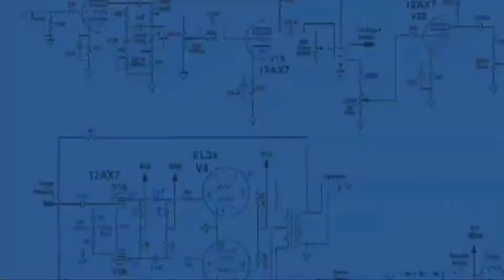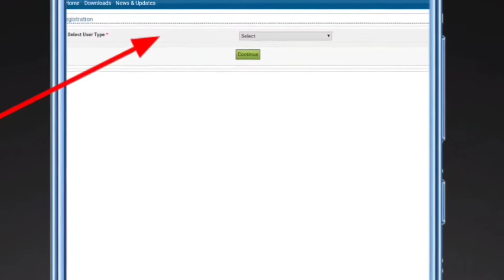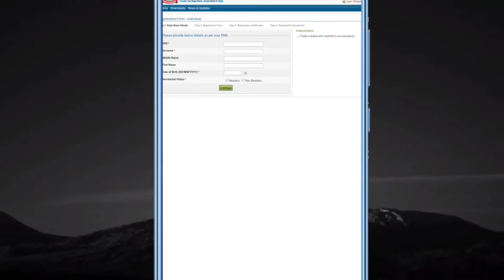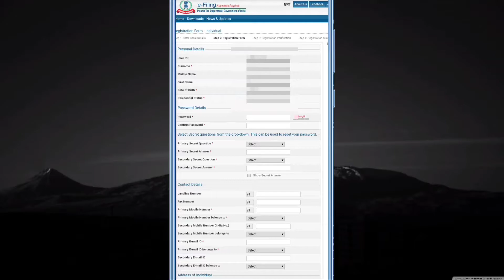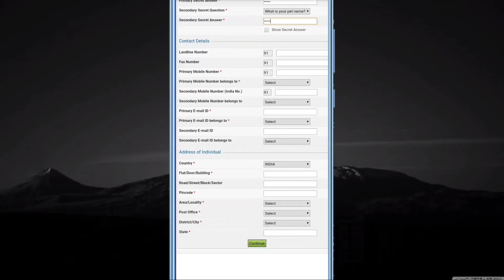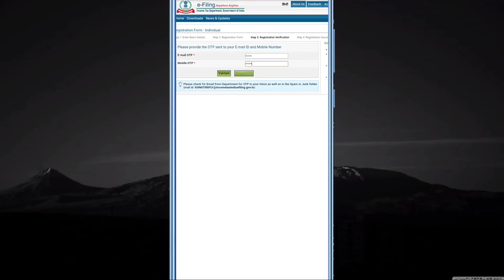How To Register On Income Tax Portal(e-Filing website) First Time Registration On ITR Portal 2020-21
Is vedio me mai aap ko income Tax ki portal per Registration process
Explain Karne Ki Koshish Ki Hai Ummeed Hai Aap ko ye Vedio Pasand Aayegi.

Cover Topic:

How to register on income tax portal
How to register on income tax site
How to register on e-filing portal
How to register on e-filing
Income tax registration process
Income tax new registration process Income tax portal login
e filing portal registration
e filing portal
online itr registration
Income tax site par registration kaise kare Income tax efiling india
Income tax

This video is fair use under US copyright law because it is non-commercial,transformative in nature, uses no more of the original work than necessary for the video's purpose, and does not compete original work and could have no negative affect on its market.